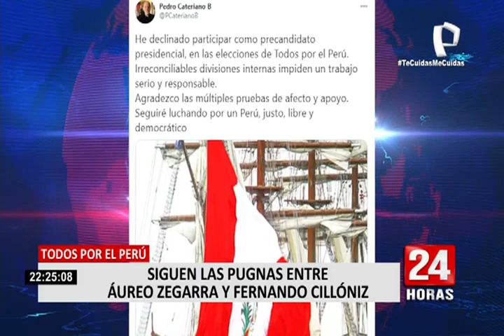Elecciones 2021: Susel Paredes lidera lista de precandidatos al Congreso del Partido Morado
La exgerenta de Seguridad Ciudadana de Magdalena del Mar, Susel Paredes encabezará la lista de precandidatos de Lima Metropolitana para el Congreso para las elecciones internas en el Partido Morado, de cara a las elecciones 2021.

A través de su cuenta oficial de Twitter, la también abogada confirmó que participará en los comicios internos de dicha agrupación política y aseguró que servirá al país donde se le necesite.

“Encabezaré la lista parlamentaria del  Partido Morado en las internas con Julio Guzmán, el Perú necesita decisiones estratégicas y política desde el “Nosotros”, estoy para servir a mi patria donde se me necesite”, posteó.

2

GUZMÁN RESPALDA POSTULACIÓN DE SUSEL PAREDES

El líder del Partido Morado, Julio Guzmán, quien es uno de los precandidatos a la presidencia de dicho partido político, respaldó la postulación de Paredes e indicó que encabezará su lista al Parlamento por Lima.

3